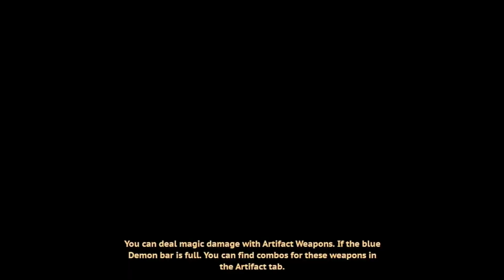Demon Skin Nintendo switch gameplay